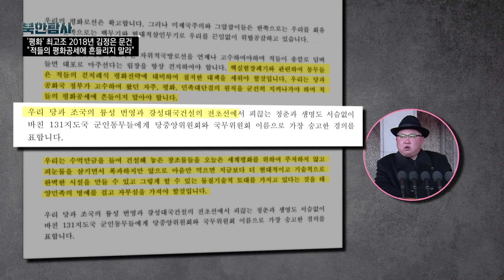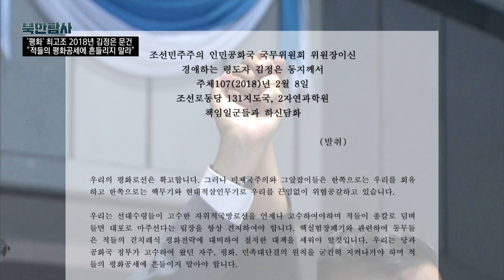[독점공개] '평화' 최고조 2018년 김정은 문건 "적들의 평화공세에 흔들리지 말라" / YTN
지난 2018년은 한반도 평화에 대한 기대가 역대 최고조에 이른 한 해였습니다.
4월과 5월, 9월에 남북정상회담이, 6월엔 사상 첫 북-미 정상회담이 열렸습니다.
풍계리 핵실험장 폭파도 5월에 진행됐습니다.

[인터뷰; 박용건 대좌 / 북한 핵무기연구소]
여러분들도 다 목격하지 않았습니까? 입구 쪽을 폭파할 때 다시 한번 폭발하면서 안에서부터 분출이 확 나왔죠. 안에서부터 폭발이 있었다 말입니다.
입구만 폭발했으면 그런 현상이 나타나지 않습니다.

그해 벽두부터 북한 김정은 국무위원장은 신년사에서 '평창동계올림픽 대표단 파견과 대화' 의사를 밝히며 화해 제스처를 보였습니다.

[인터뷰; 김정은 / 북한 국무위원장]
군사적 긴장을 완화하고 평화적 환경을 마련하기 위해 공동으로 노력해야 합니다.
남조선에서 머지않아 열리는 겨울철 올림픽 경기 대회에 대해 말한다면 대표단 파견을 포함해 필요한 조치를 할 용의가 있으며 이를 위해 북남 당국이 시급히 만날 수도 있을 겁니다.

2월 9일 평창동계올림픽 개막식에 김정은의 여동생인 김여정을 포함한 고위급 대표단이 남한을 방문했습니다.
김여정은 김정은의 특사 자격으로 문 대통령의 방북 초청 친서를 전달했습니다.
하지만 북한의 실제 속내는 달랐습니다.
김여정 방한 하루 전인 2월 8일, 북한에서는 건군절 70주년 행사가 열렸습니다.

이날 김정은이 조선노동당 131지도국과 제2자연과학원 책임일꾼들에게 한 담화문을 그대로 옮긴 문건입니다.
131지도국과 제2자연과학원은 북한 핵개발 관련 핵심 기관입니다.
담화문은 놀랍게도 그해 5월 24일 실행된 '풍계리 핵실험장 폐기'를 석 달여 전에 언급하고 있습니다.
"핵실험장 폐기와 관련해 적들의 겉치례식 평화전략에 대비해 철저한 대책을 세워야 한다"
"북한이 고수해왔던 자주, 평화, 민족대단결의 원칙을 굳건히 지켜나가야 하며 적들의 평화공세에 흔들리지 말아야 한다"

[인터뷰; 김열수 / 한국군사문제연구원 안보전략실장]
북한은 이미 남북한 정상회담을 어떻게 하고 미국과 정상회담을 어떻게 하고 그것을 하기 위해서 무엇을 선물로 줘야 하고 그것을 다 계산했기 때문에
이미 2월 8일에 북한은 핵실험장을 폐쇄한다는 것을 이 사람들에게 알려준 거거든요.
이 말의 의미는 북한의 김정은이 얼마나 면밀하게 남북 정상회담을 준비하고 얼마나 주도면밀하게 북미 정상회담을 준비했는지 알 수 있습니다.

특히, 핵실험장 폭파 이후 훨씬 뛰어난 핵실험장을 만들 것이라고 강조했습니다.
"수억만금을 들여 건설한 창조물을 오늘은 세계평화를 위해 주저하지 않고 피눈물을 삼키면서 폭파하지만, 앞으로 마음만 먹으면 지금보다 더 현대적이고 기술적으로 완벽한 시설을 만들 수 있고, 그렇게 할 수 있는 물질기술적 토대를 가지고 있다는 것을 태양민족의 명예를 걸고 자부심을 가져야 한다."

아울러 핵개발 과정에 많은 이들이 숨졌음을 엿볼 수 있는 대목도 눈에 띕니다.
"당과 조국의 번영과 강성대국의 전초선에서 피끓는 청춘과 생명도 서슴없이 바친 131지도국 군인들에게 당중앙위원회와 국무위원회 이름으로 가장 숭고한 경의를 표한다"

[인터뷰; 이윤걸 대표 / 북한전략정보서비스센터]
전략로케트군 사령부 3지대 9개 분소 그 중 한 부대에 있던 사람이 우라늄 피해로 인해서 방사선 피해로 인해서 어마어마하게 고생하다가 죽은 겁니다.
이런 것들도 봐서는 북한의 핵무기들을 탄두화 시켜가지고 쏠 준비를 해놨기 때문에 방사성 피해를 입었을 수도 있다고 저는 보는 거죠.

2018년 세계 언론의 이목을 사로잡은 일련의 행위, 즉 평창동계올림픽 참석과 풍계리 핵실험장 폐기, 그리고 4차례 정상회담
이 모든 것은 북한이 핵개발을 위해 장기간에 걸쳐 철저하게 계산한 쇼였음을 2018년 김정은 담화문은 보여주고 있습니다.

▣ YTN 시사 동영상은 페이스북, 카카오톡 등 SNS에 공유(소스코드 배포)될 수 있습니다.

감사합니다.